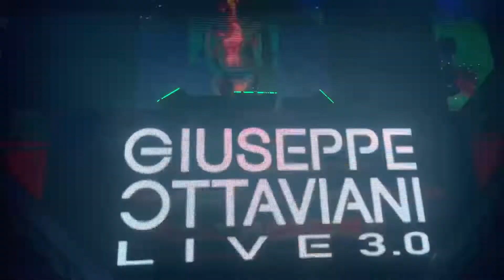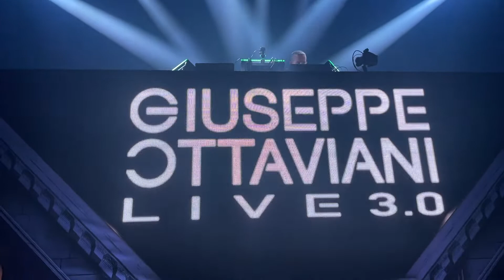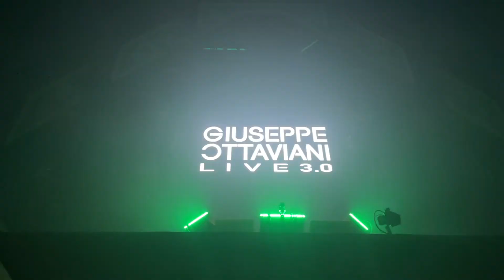GIUSEPPE OTTAVIANI @ TRANSMISSION 17 September 2022 (3 of 3)